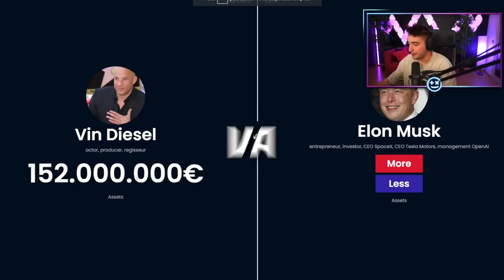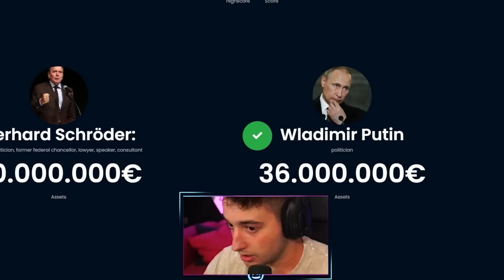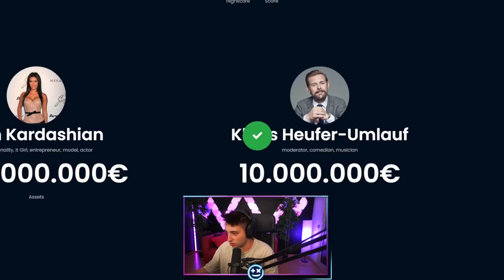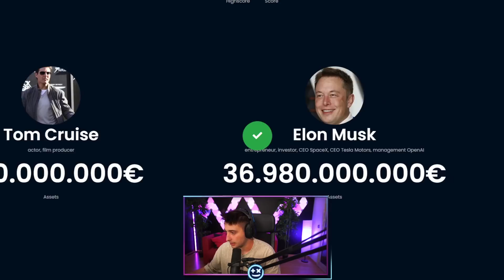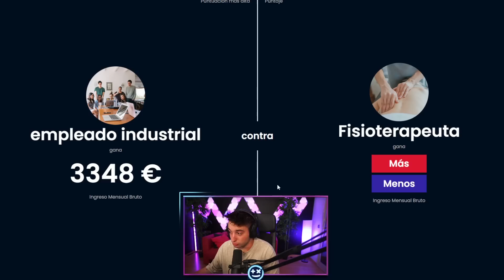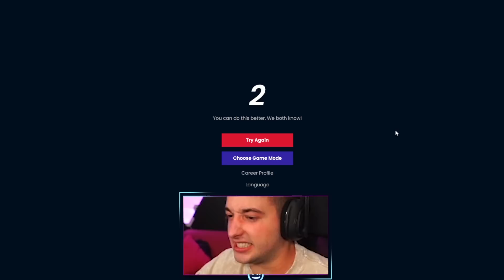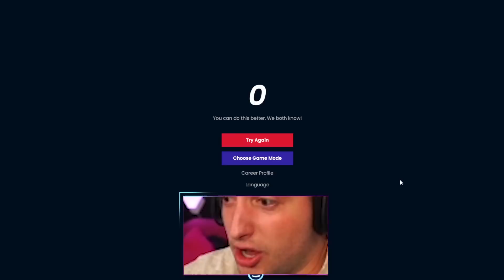QUIEN TIENE MÁS DINERO!! **VIDEO POCO MATERIALISTA, EL CORAZÓN ES LO IMPORTANTE**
Hoy os traigo el video quien tiene mas dinero vs ... Bytarifa tiene que acertar quien tiene un corazón enorme y quien es el materialista entre los millonarios, youtubers, actores, empresarios .

NOS VEMOS :)